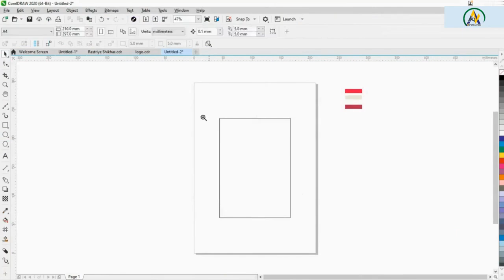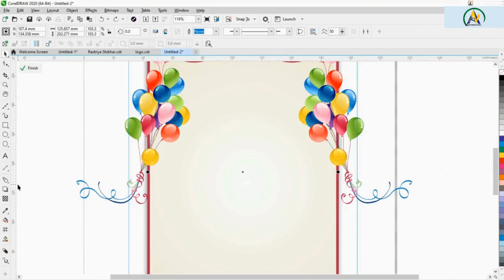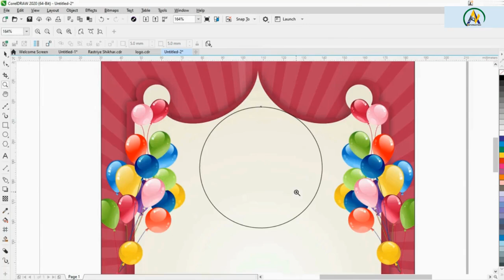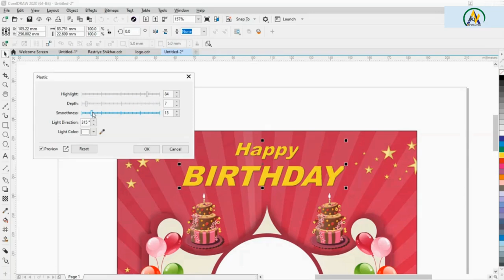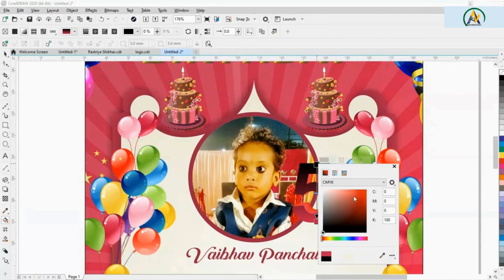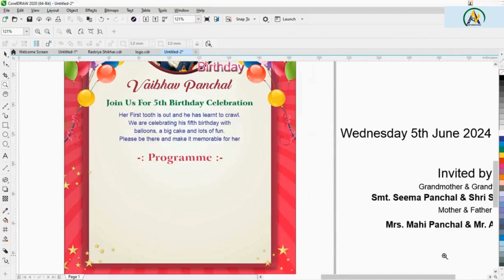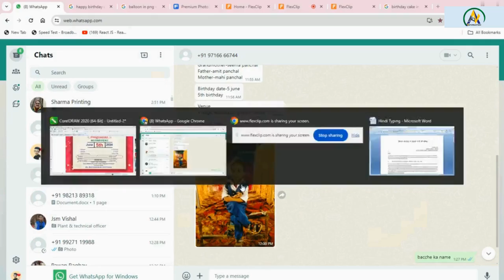birthday card design | how to design birthday card in corel draw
namaskar dosto swagat hai aap sahi ka mere youtube channel atoz information par, to dosto aaj main is video me birthday card kaise design karte hai corel draw main main apko bataunga yadi apka koi dought ho to comment jaroor kare video acchi lage to like and share bhi kar dena

Thankss for watching my video